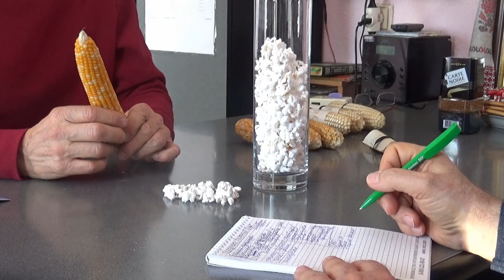Кукуруза для попкорна кубанской селекции. Особенности выращивания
Традиция есть попкорн пришла к нам из США, напоминает Виталий Гаркушка, гендиректор ООО НПО "КОС-МАИС". Но большая часть зерна лопающейся кукурузы по-прежнему завозится из-за рубежа. В компании «Кос-Маис» есть свой гибрид Калейдоскоп.
– Вначале это был сорт Кубанская воздушная, – вспоминает Виталий Григорьевич. – Он был белого цвета. И хлопья были чисто белые – как снег. Потом возникла потребность повышать урожайность этого сорта. Сделали гибридную комбинацию. Сперва создали желтозёрную линию лопающуюся. Скрестили с линией Кубанской воздушной. И получился гибрид Калейдоскоп из двух линий – белой и жёлтой. На початке получаются те и другие зёрна в соотношении один к трём. Одно зерно белое и три жёлтых. Хлопья тоже получаются белые и кремовые. Людям нравится. При нагреве вода, которая имеется в составе зерна, быстро превращается в пар и происходит взрыв. На один кубический сантиметр зерна получается 40 кубических сантиметров хлопьев. Это хороший показатель. Продукт получается лёгкий. Чтобы хлопьями насытиться, нужно съесть приличное количество.
Агротехника не отличается от выращивания обычной жёлтой кукурузы, продолжает директор НПО. Рекомендованная густота при посеве 60 тыс. зёрен. Уборка в початке, чтобы получить высокое качество зерна при влажности ниже 30%.
Гибрид довольно поздний. Его можно считать ФАО 450 и даже под ФАО 500. Поэтому можно выращивать только в Краснодарском крае (центральной и южной агроклиматических зонах), в КБР, КЧР, на юге Ставрополья.
Урожайность Калейдоскопа считается высокой для попкорна. В 2017 году на полях НПО было зафиксировано 26 ц/га сухого зерна (14% влажности). Это при умеренных дозах удобрений и без полива.
В рамках проекта «Кукурузный пояс России» мы с привлечением известных селекционеров, успешных аграриев, экспертов рассказываем об опыте получения достойных, экономически оправданных урожаев кукурузы в условиях участившихся засух.
Цены на зерновую кукурузу в России в минувшем году заметно выросли. Это связано как с мировой конъюнктурой, так и с внутрироссийскими особенностями. Урожай культуры на юге страны, который называют кукурузным поясом, просел из-за засухи. Между тем потребность в продукции «королевы полей» как основного корма для скота и птицы у нас из года в год растёт пропорционально росту животноводства.
Ещё одним заметным потребителем кукурузного сырья становятся предприятия глубокой переработки. Чтобы удовлетворить внутренний спрос на кукурузу по приемлемым ценам, правительство даже ввело экспортные пошлины на культуру.